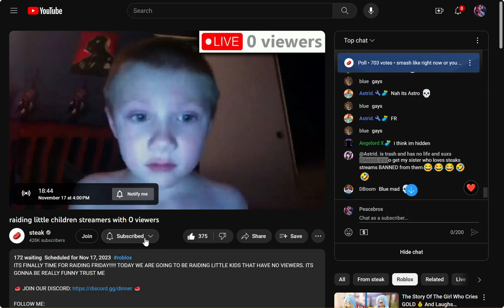uwucutesingle said hi to me